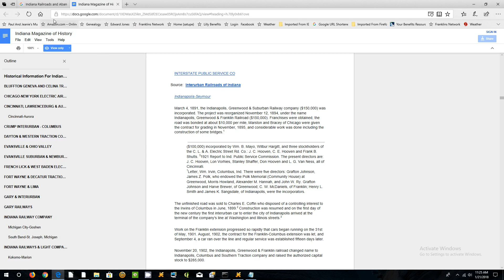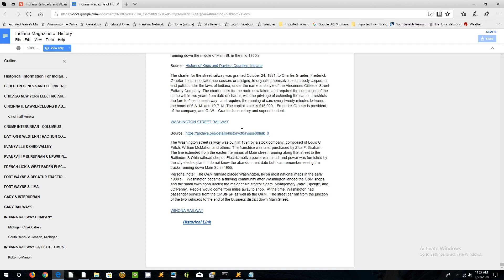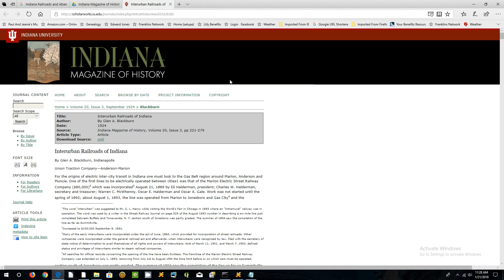Indiana Railroads and Abandoned Interurbans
Instructions for using Indiana Railroads and Abandoned Interurbans map